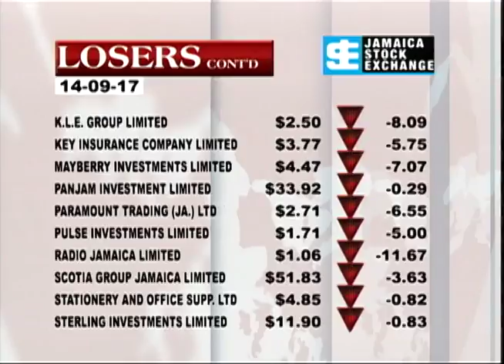The Business Day-September 14 2017